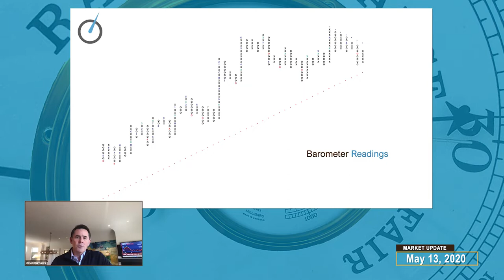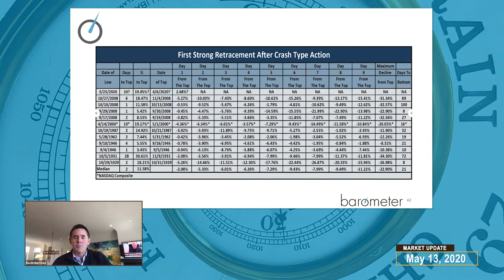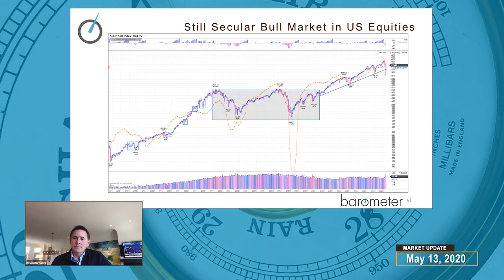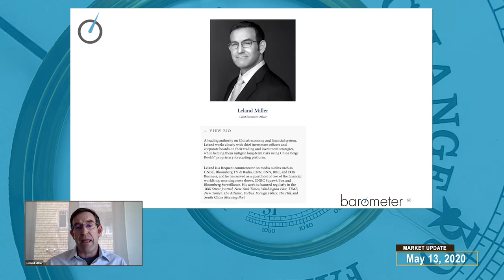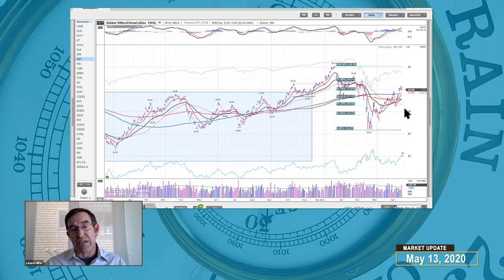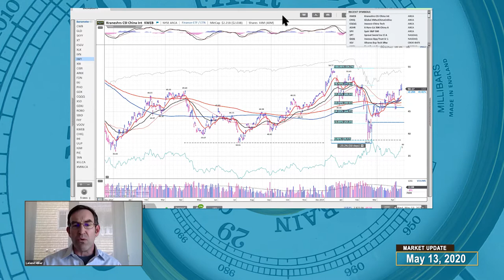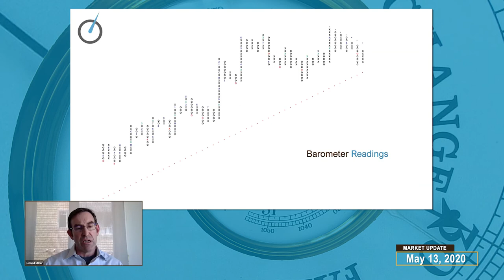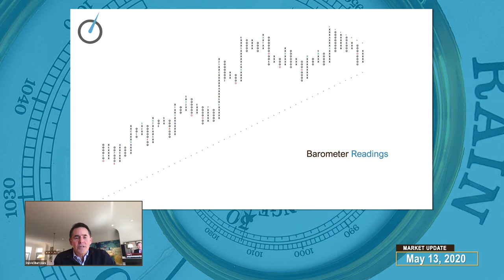Barometer Reading Webcast - May 13, 2020